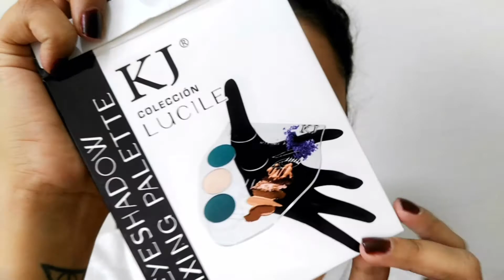LOOK DE OJOS DRAMÁTICO CON MIXING PALETTE KJ. "LUCILE" | STEPH MAKEUP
*ABREME*

Hola, estas en la cajita de descripción, para más detalles sigue leyendo:

GRACIAS POR DARLE PLAY AL VIDEO, ESPERO TE HAYA AGRADADO!
Te mando besos, nos vemos en el proximo!

PRODUCTOS:
MIXING PALETTE K.J LUCILE (corporativo maravilla)
PRIMER INCREDIBLE LURE
BISSU CUARTETO 28
PERLAS BRONCEADORAS RUBOR TONO ROSE
PESTAÑAS CALA
PRECISION DARK PEGAMENTO PARA PESTAÑAS REVLON
LABIAL KEJEL JABIBE LIP MATTE TONO METALIC SHAPPIRE

¿Quieres mandarme una nota?

Punta norte #340
Interior 5
Colonia Stanza Residencial Punta Norte
Entre boulevard peña flor.
QUERÉTARO, QRO.

Steph_makeup28

Deslinde de responsabilidad.
NINGUNA COMPAÑIA ME PAGA POR ANUNCIAR/MENCIONAR SUS PRODUCTOS. TODA OPINION EXPRESADA AQUI VIENE DIRECTAMENTE DE MI PERSONA CON TODA SINCERIDAD PARA CON USTEDES.